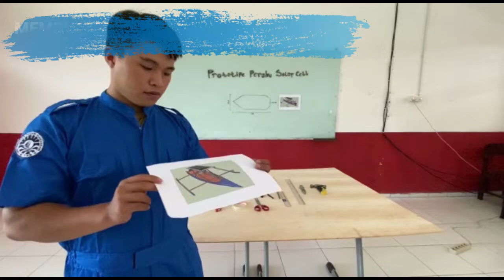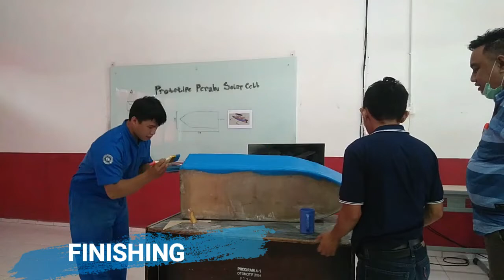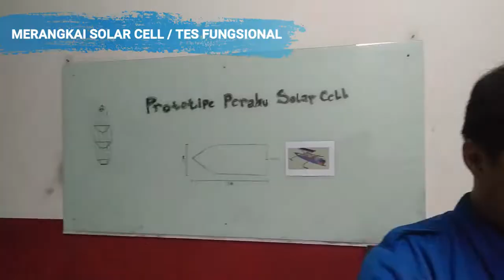Rancang Bangun Prototipe Perahu Solar Cell PART I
Video ini merupakan proses pembuatan prototipe perahu solar cell yang dilakukan oleh mahasiswa PTO yang memenangkan pendanaan program Talenta Inovasi Indonesia Tahun 2021 oleh Kemdikbudristek.  Akan rilis video PART II sebagai kelanjutan dari video kali ini..